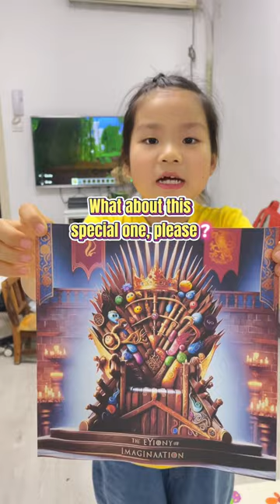English Chair Names